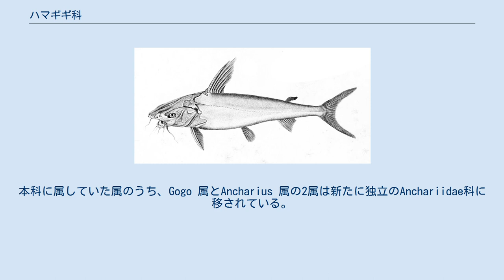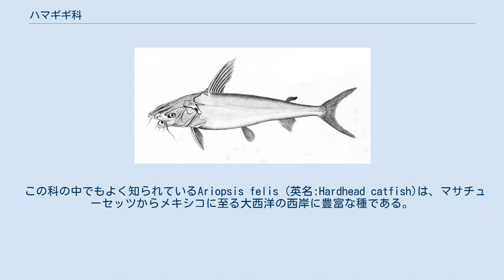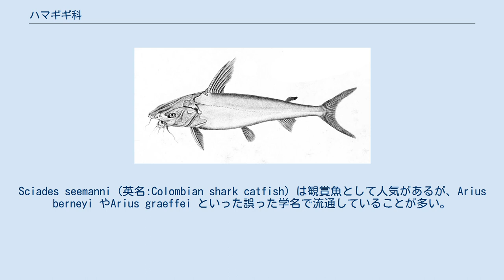ハマギギ科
ハマギギ科(Ariidae)はナマズ目に属する科のひとつである。
ゴンズイ科とともに、ナマズ目の中でも海水魚を含む数少ない科のひとつとして知られている。
本科に属するおよそ143の種の中には、海域に生息する種のほかに汽水域を含めた淡水域に生息する種も多数いる。
世界各地の温帯域から熱帯域でみられる。
 本科内の系統関係は未だ明確ではない。
本科に属していた属のうち、Gogo 属とAncharius 属の2属は新たに独立のAnchariidae科に移されている。
ハマギギ科は二つの亜科に分けられる。
ひとつはGaleichthys 属のみを含むGaleichthyinae亜科であり、もうひとつがその他の全ての属を含むハマギギ亜科(Ariinae)である。
 Nelson(2006)は、本科をパンガシウス科やギギ科とともにギギ上科(Bagroidea)に分類した。
ただし、前述のAnchariidae科と本科をまとめて、Arioidea上科に分類する分類も提唱されている。
 本科魚類はインド洋、太平洋、大西洋を含めた世界各地の水域に生息するが、主に熱帯域や温帯域でみられる。
エスチュアリーやラグーンなどの汽水域に生息する種が多いが、完全に海水域のみに生息する種、あるいは淡水域のみに生息する種もいる。
 日本からはハマギギ(Arius maculatus)、オオサカハマギギ(Netuma thalassina)、トウカイハマギギ(Plicofollis nella )の3種が記録されているが、いずれも稀種である。
 尾鰭は深く二叉する。
通常ヒゲは3対ある。
頭部及び背鰭の近くには骨板が存在する。
少なくともいくつかの種では、背鰭や胸鰭に有毒の棘を持つ。
脂鰭を持つ。
 海洋に生息すること以外にも、本科の魚類は他のナマズ目魚類とは異なる独特な生態をみせる。
その例としては、本科に属するほとんどの種はマウスブルーダーであることが挙げられる。
オスは数10個ほどの卵を口の中に含んだまま、卵が孵化し子が自由遊泳を始めるまでの2か月ほどを過ごす。
 この科の中でもよく知られているAriopsis felis (英名:Hardhead catfish)は、マサチューセッツからメキシコに至る大西洋の西岸に豊富な種である。
本種は最大で5.5kgに達し食用とすることもできるが、釣りの対象魚としては好みが分かれる魚であり、しばしば餌の横取りをするとして迷惑がられる。
 より小型の種は、水族館や家庭における観賞魚としての価値を持つ場合もある。
1972年にはシカゴのシェッド水族館が飼育下でのAriopsis felis の繁殖に初めて成功し、その後も何度か成功させている。
Sciades seemanni (英名:Colombian shark catfish) は観賞魚として人気があるが、Arius berneyi やArius graeffei といった誤った学名で流通していることが多い。